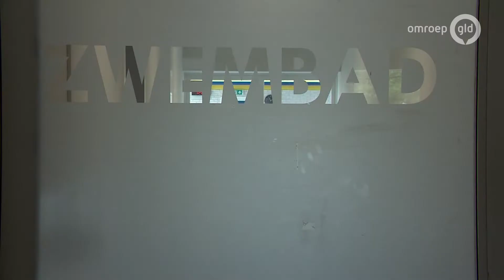Er komt door corona veel minder geld binnen voor kindervakanties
ARNHEM - Met donateurs en sponsoren in zwaar weer en sponsoracties die worden afgelast, lopen goede doelen landelijk gezien dit jaar naar verwachting tientallen miljoenen mis. Dat ondervinden ook Gelderse goede doelen. Zoals Biovakantieoord, dat het vooral moet hebben van bioscoopbezoekers, en Stichting Sail Kids in Tiel.